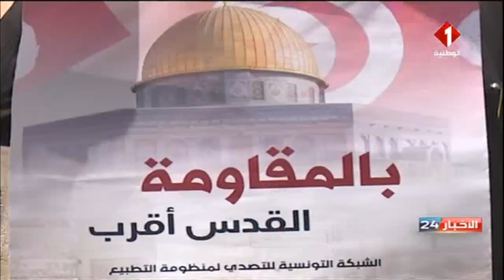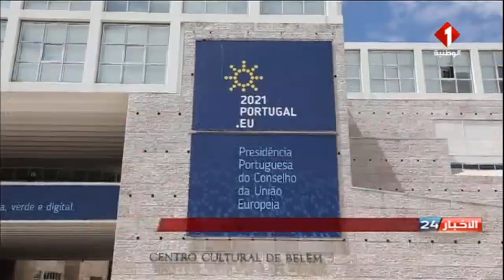نشرة منتصف الليل للأخبار ليوم 11 - 05 - 2021